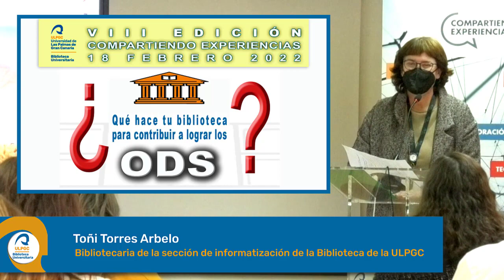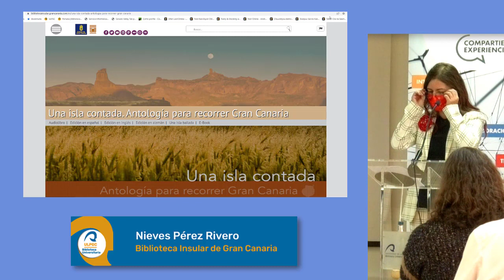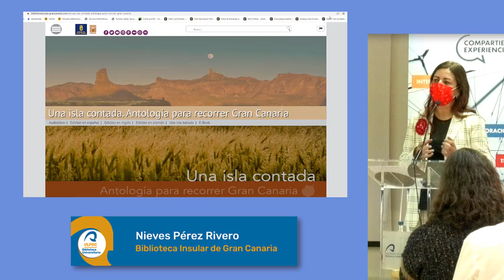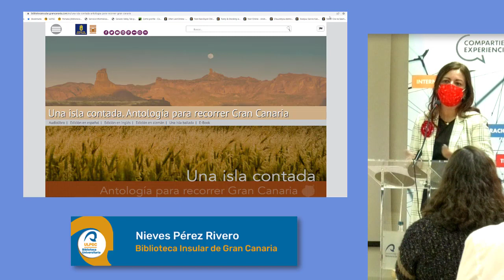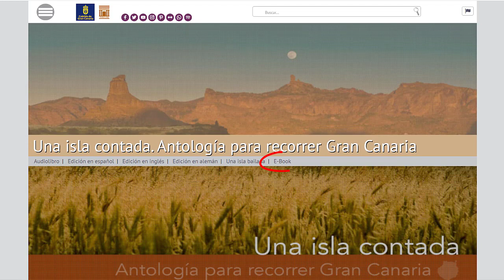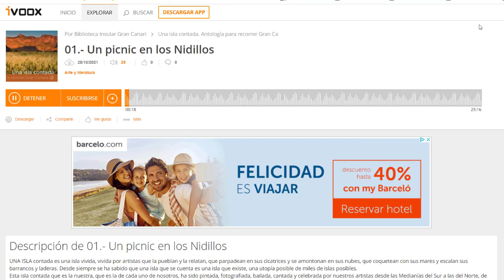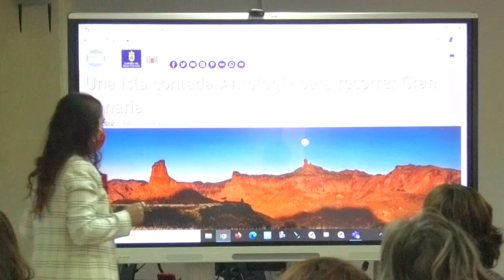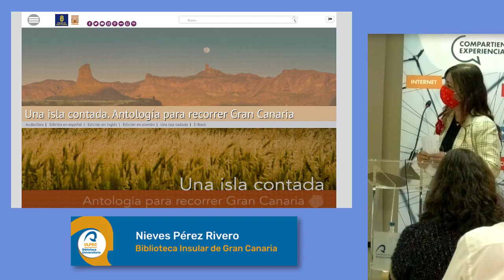VIII edición de Compartiendo experiencias - Nieves Pérez Rivero.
Proyecto Una isla contada
A cargo de Nieves Pérez Rivero. Biblioteca Insular de Gran Canaria.

Proyecto interdisciplinar que tiene como eje principal diez historias sobre Gran Canaria recogidas en un libro ilustrado por Augusto Vives, con fotografía de Nacho G. Oramas. Su razón de ser es contribuir a favorecer un turismo de calidad a través de esta obra que se obsequia a hoteles de 4 y 5 estrellas de la isla a modo de libro escritorio que el viajero podrá encontrar en su habitación y que propone nuevos recorridos y una nueva visión de la isla. Varios relatos han sido bailados por Natalia Medina. Cuenta con un audiolibro dirigido por Luifer Rodríguez y pretende ser, además, una obra inclusiva.

25 de febrero de 2022